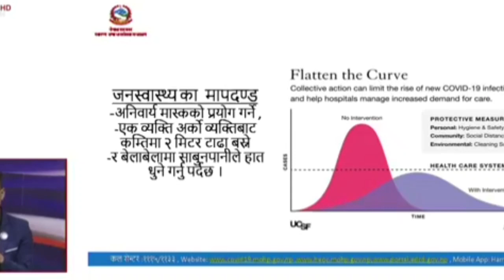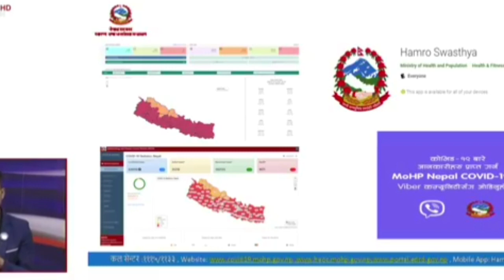भर्खरै फरार प्रवेश कडेल प्र`काउ परेपछि दिए यस्तो ड`र लाग्दो ब`यान,Bina Sapkota News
भर्खरै फरार प्रवेश कडेल प्र`काउ परेपछि दिए यस्तो ड`र लाग्दो ब`यान,Bina Sapkota News#BinaNews#TodayNews